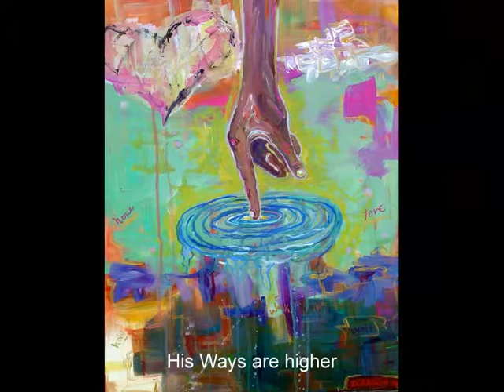Surf Art for a Cause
Dawn Gray, Artist from the OuterBanks NC, lives half her time in Popoyo Nicaragua where she works with children teaching Art, English, and other artisania trades. Check out the